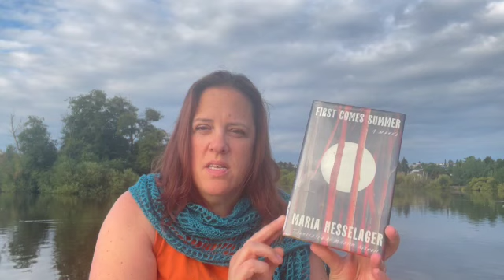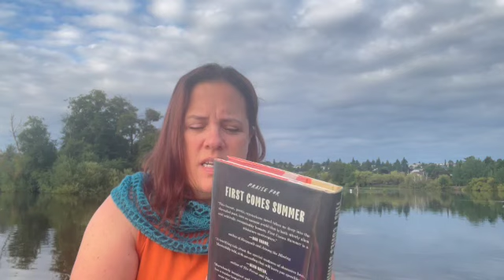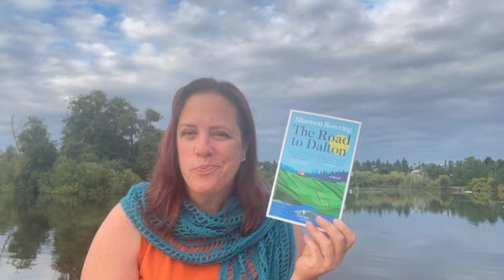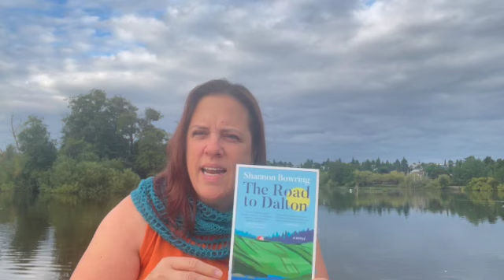12AUG2023 Weekly reads with some Bangers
This week I review upcoming travel plans and discuss the books I’ve finished.

Books Mentioned:
00:00 roadtrip chitty chat
03:58 First Comes Summer by Maria Hesselager (Tr. Martin Aitken)
08:36 In Memoriam by Alice Winn
15:48 The Road to Dalton by Shannon Bowring
20:10 The Fake by Zoe Whittall